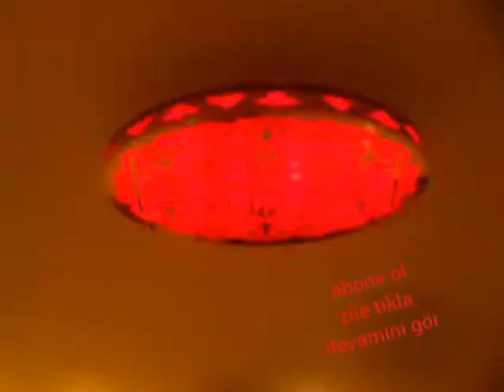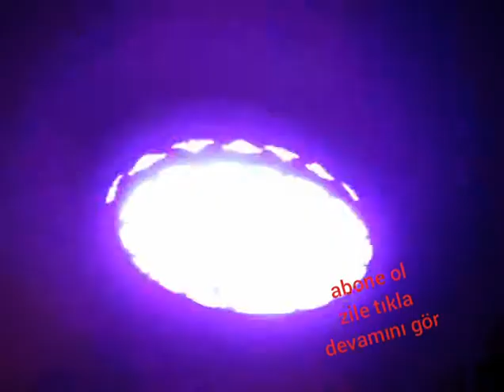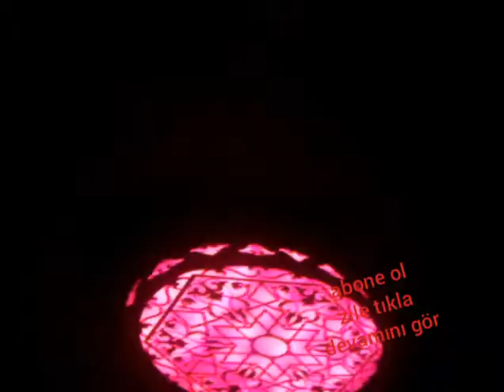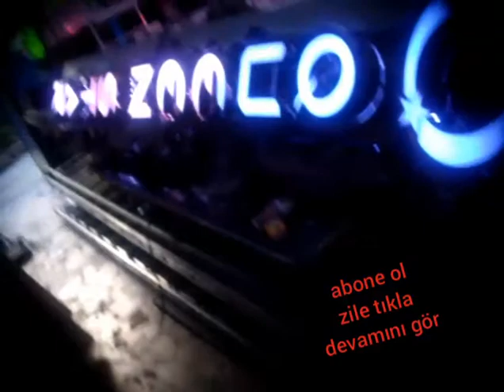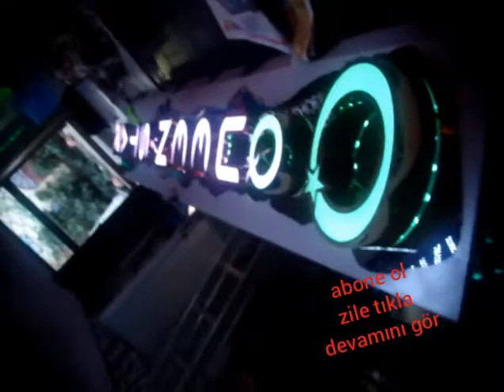tabela avize güin star